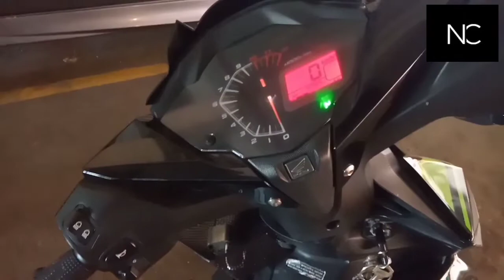VLOG 2 : JALAN-JALAN CARI MKN / MELAWAT KEDAI IKAN (PELBAGAI JENIS IKAN ADA)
Hai assalamualaikum, hari nie sye nak share rutin harian sye dan melawat kedai ikan yg menjual pelbagai jenis ikan termasuk ikan laga bertempat d bandar baru bangi .. enjoy the video guyss jngn lupa support sye subscribe,like,comment n share geng..TQ